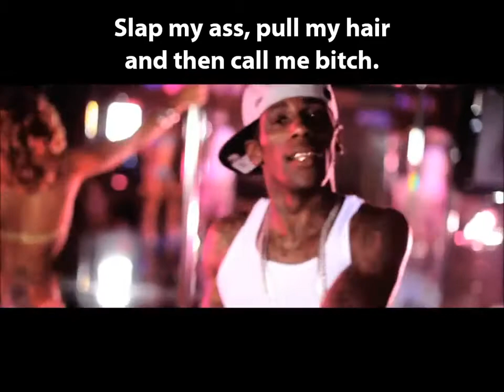LYRICAL GUESSTIMATION: Lady ft. Fella - I Need